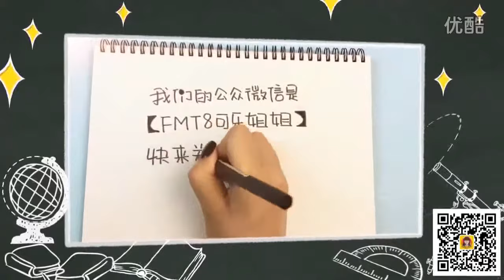[Teaching children crafts] Puppy 25